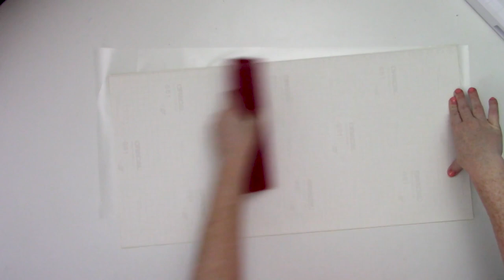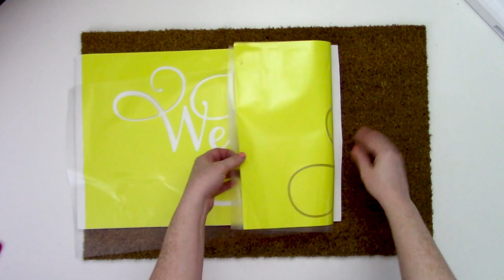How to Make a DIY Doormat with Vinyl and Silhouette (Timelapse with Tutorial)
This is a quick TimelapseCraft​ to give you inspiration for your next Silhouette project, but don't worry we offer the full step by step Silhouette tutorial too! You can read exactly how to do this in the FULL TUTORIAL for you right here 👇
If you are going to have a doormat, it might as well be fun and funny! I've got your step by step tutorial on how to make this here